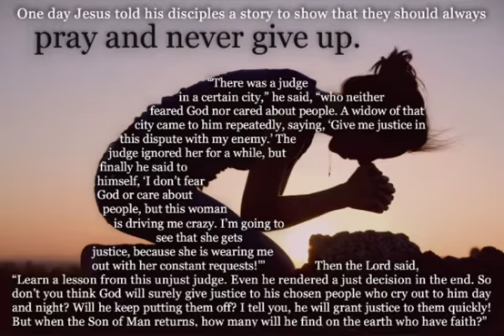Lk 18, 1-8